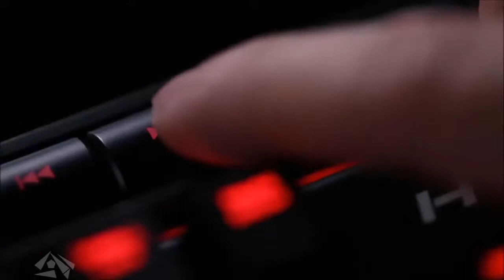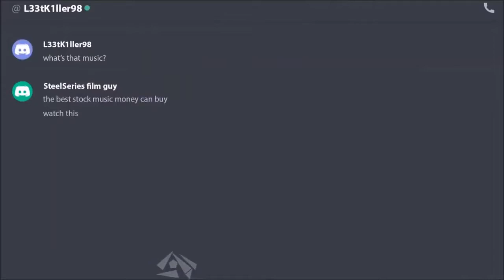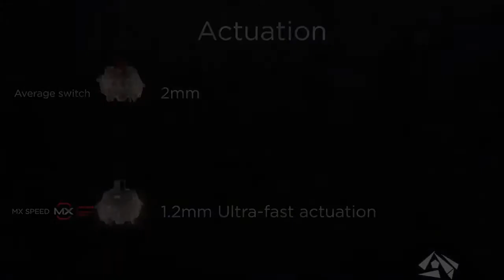What is The best Gaming Keyboard Mechanical in 2019 ??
️‍🔥️‍🔥️‍🔥Here you find the Best deals:
Best Gaming Laptops :
★US Prices :
►Asus ROG Zephyrus G14 - Best Overall Gaming Laptop
★US Prices :
►Alienware m17 R3 - Best 17 Gaming Laptop
★US Prices :
★US Prices :
►MSI GS66 Stealth - Best Thin & Light Gaming Laptop
★US Prices :
Best Smartphones 2021 :